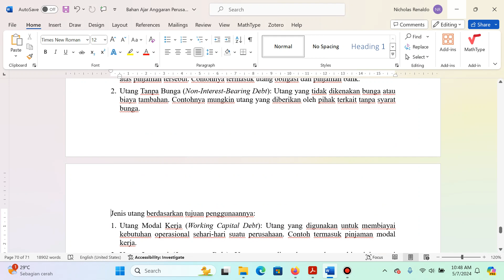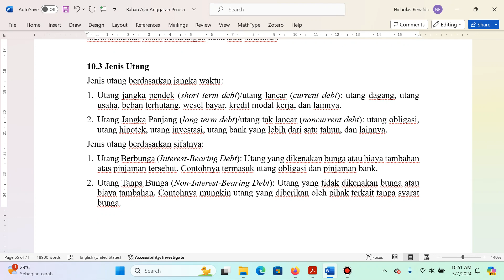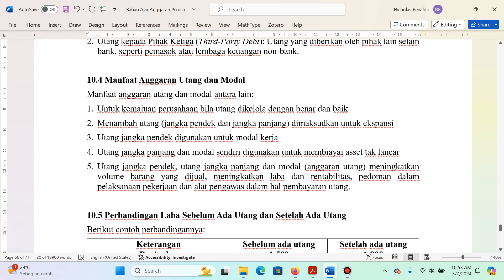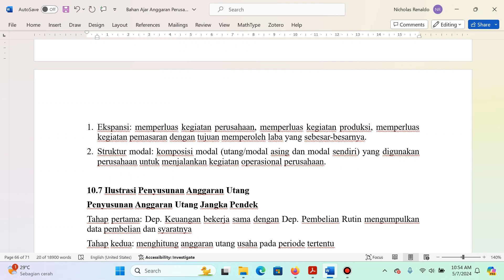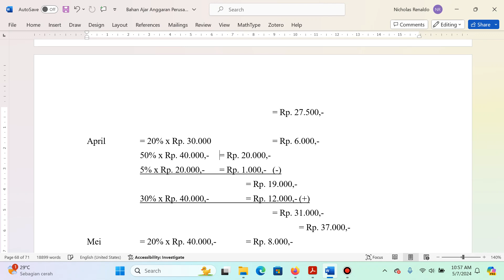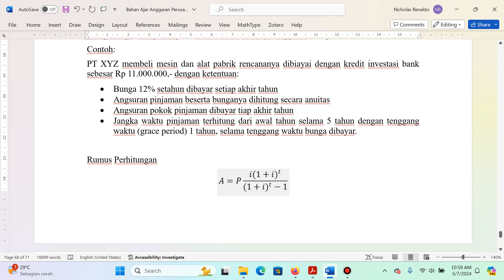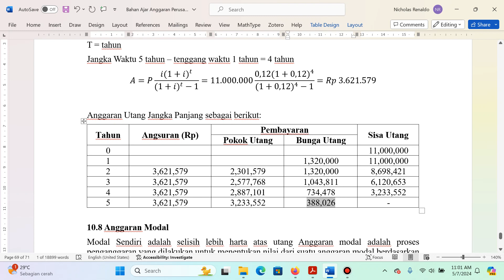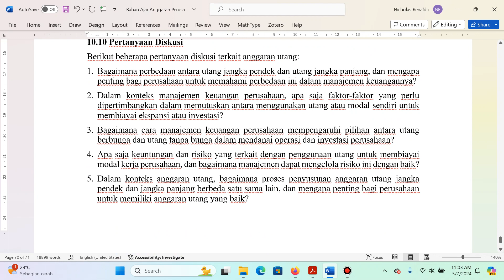Anggaran Utang dan Modal